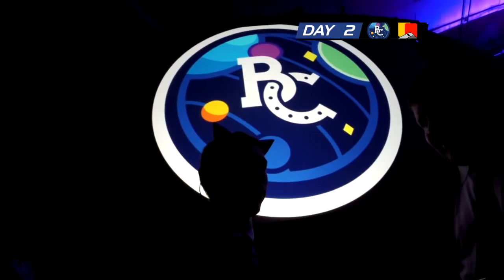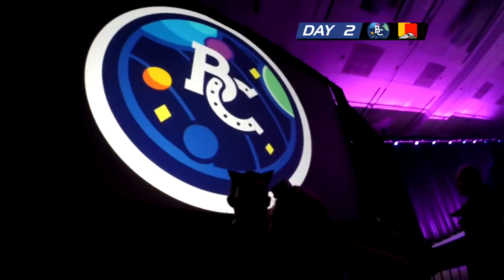Red's BronyCon 2015 Adventure: Day 2 Part 12 (Gala, Pt 3)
Watch as Red Card takes on BronyCon for the third time.

SECOND DAY OF CONVENTION & my 21st Birthday!

BronyCon 2015
Baltimore Convention Center, Baltimore, Maryland
August 7-9, 2015
Day 2, Pt 12 (Saturday 8/8)